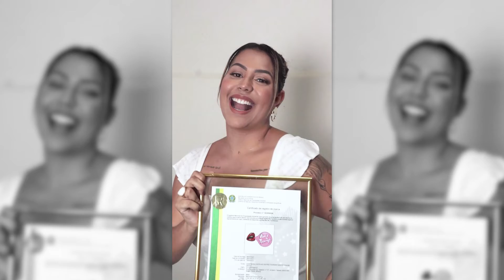A influencer Samara Castro registra o nome do seu canal com a assessoria da Gil Marcas.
GIL MARCAS É REFERÊNCIA NO REGISTRO DE MARCA

A influencer Samara Castro registra o nome do seu canal no YouTube com a assessoria da empresa Gil Marcas.